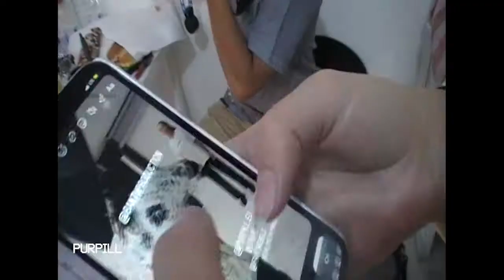Purpill I Lookbook Summer/Autumn 2020 I Behind the Scenes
Take a look behind the scenes of the Purpill Fashion Lookbook Shoot
Drop of the Summer/Autumn 2020 Collection 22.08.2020 I 18:00 CET

Take a look at our website and social media (link down below)

Creative Director: @purpill.eu
Photography: @bantuproduction I @fabien.espeh
Models: @marcianohfc I @chapta.chap I @salomehaymanot
Right Hand: @okn_fcs I @timmothyschmitz I @jekatarinaa
Studio: @fotostudiovorbildlich

One Love
Team Purpill